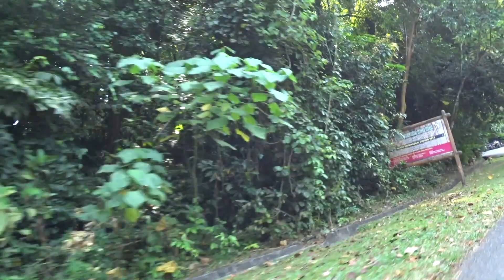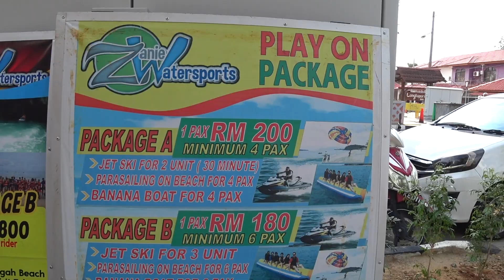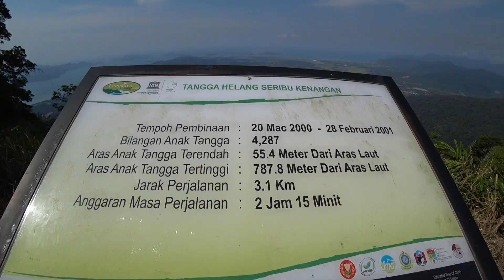Популярные туристические направления/Остров Лангкави, Малайзия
Лангкави — архипелаг в Малаккском проливе на северо-западе Малайзии недалеко от границы с Таиландом (в 25 км от острова Тарутау).
Лангкави — зона беспошлинной торговли. Крупнейший город — Куах (41605 человек). В честь острова названа ежегодная шоссейная велогонка Тур Лангкави, проходящая по территории Западной Малайзии.

Если есть вопросы, обязательно задавайте в комментариях!

🗺 Карта с метками👉🏽 maps.me